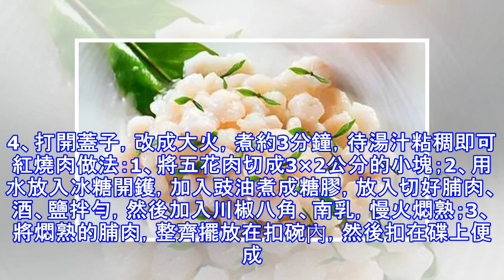如果你學會這11道菜，招待什麼客人都不用怕啦！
龍井蝦仁做法：1、將蝦去殼，擠出蝦仁，換水再洗。這樣反覆洗三次，把蝦仁洗得雪白取出，瀝乾水分（或用潔凈乾毛巾吸水），放入碗內，加鹽、蛋清，用筷子攪拌至有粘性時，放入乾澱粉拌和上漿。 2、取茶杯一個，放上茶葉，用沸水50克泡開（不要加蓋），放1分鐘，濾出40克茶汁，剩下的茶葉和汁待用。3、炒鍋上火，用油滑鍋後，下熟豬油，燒至四五成熱，放入蝦仁，並迅速用筷子找散，約15秒鐘後取出，倒入漏勺瀝油。4、炒鍋內留油少許置火上，將蝦仁倒入鍋中，並迅速倒入茶葉和茶汁，烹酒，加鹽和味精，顛炒幾下，即可出鍋裝盤。溜肉段做法：1、先把肉切成二分厚的片，再改切二分五寬、八分長的斜段，用紹酒、精鹽喂一會兒，再用澱粉加香油調糊漿好。2、用一小碗加紹酒、香油、白糖、醋、味素、醬油、澱粉對好汁鹵備用。3、勺內汁鹵加寬油，燒至七層熱時，把肉段下勺內炸成金黃酥脆時撈出。4、大勺少留底油，下蔥、生薑、蒜、黃瓜片、冬筍片炒幾下，放炸好的肉段，再把對好的汁鹵潑入勺內，顛翻幾個個，滴香油出勺裝盤可樂雞翅 做法：1、鍋中倒入水大火煮沸後，放入雞翅焯燙2分鐘後撈出。用清水洗凈雞翅表面的浮沫後，瀝乾備用。大蔥切段，薑去皮切片。2、鍋...